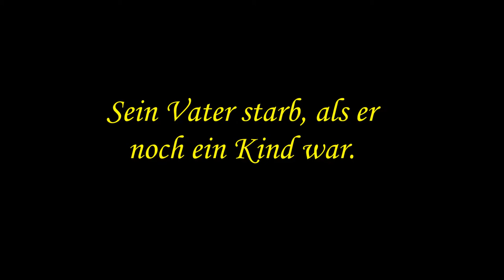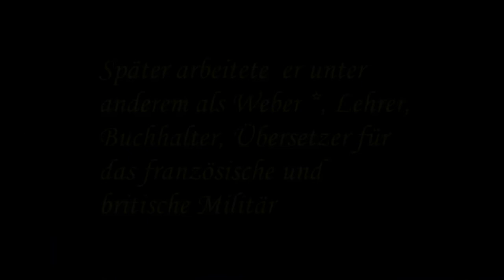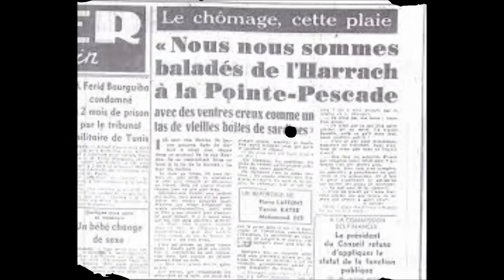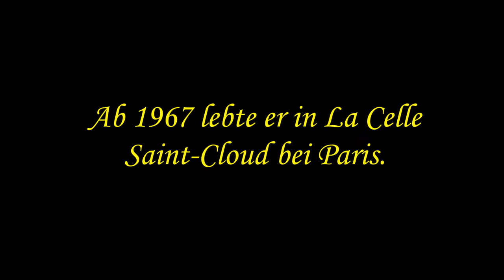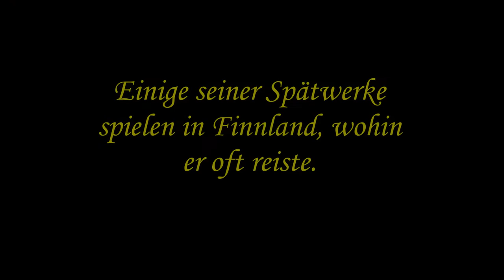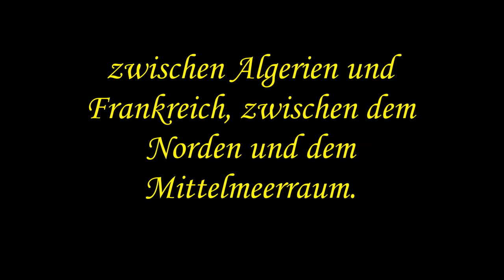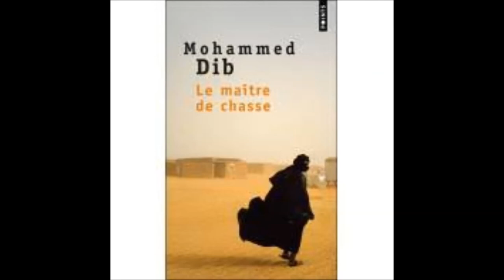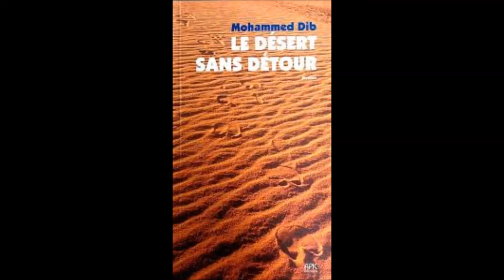Mohamed Dib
Das ist einen Text über das Leben von Mohamed Dib,der gröBte  algerische Schriftsteller.